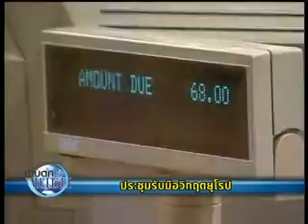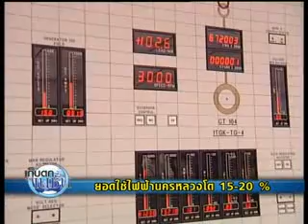27-06-55 เนชั่นทันเศรษฐกิจ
สภาพัฒน์ ยืนยัน ไม่ลดเป้าส่งออก เชื่อจีดีพีของไทยปีนี้ ยังโตตามคาด และไม่จำเป็นต้องออกมาตรการเสริม ติดตามกับคุณธนวรรณ ปันทะโชติ